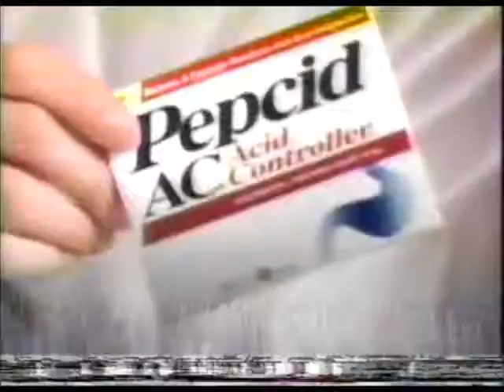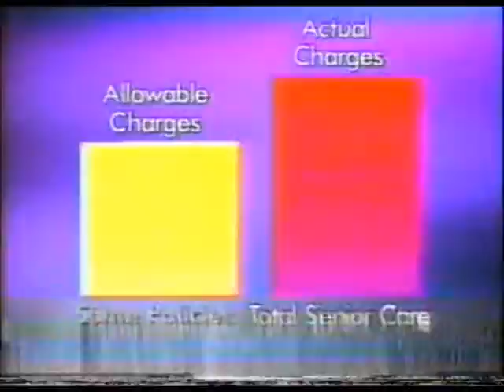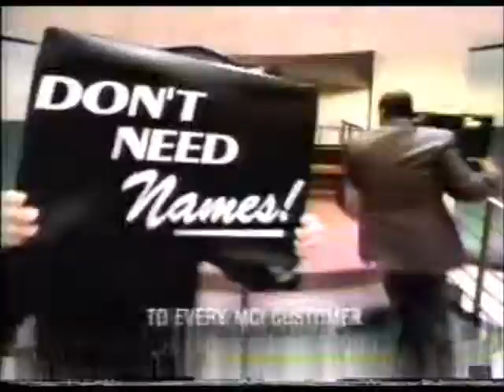Baylor vs. TCU Commercials (Fall 1995)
These commercials aired during and after a Baylor vs. TCU football game during the Fall of 1995,. as well as CNN that same year. Enjoy.